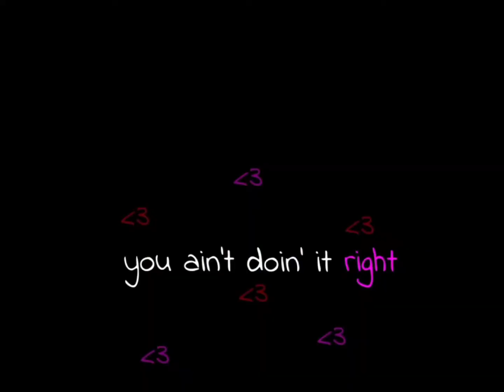Stranger Things Edits